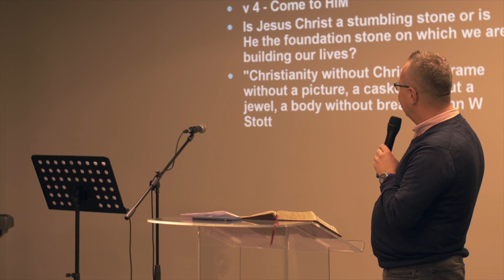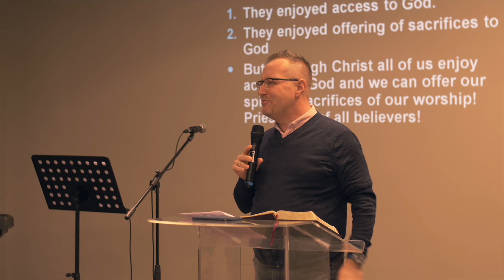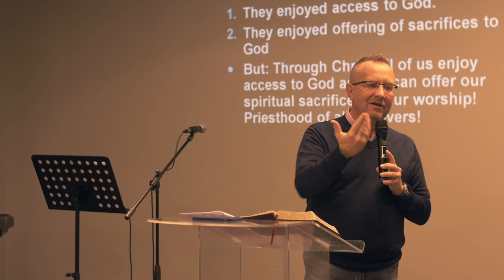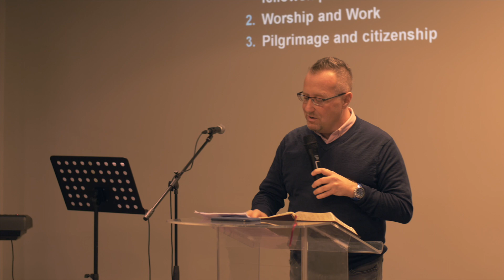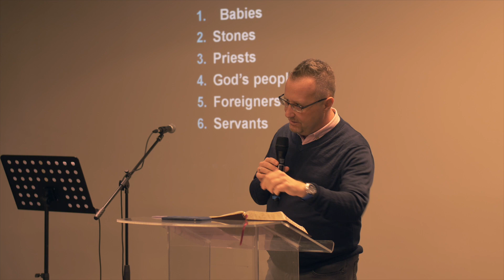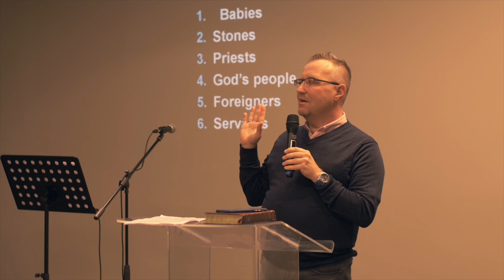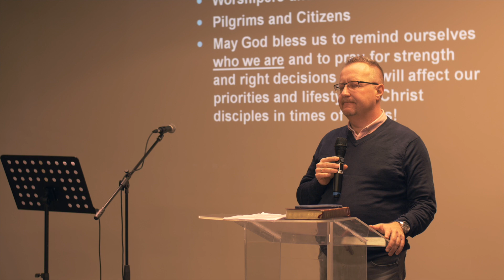Who we are? Christian Identity in times of crises 1 Peter 2:1-17 ICF Belgrade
We as believers need to know who we are and behave accordingly and not misbehave.
Best NT text which gives varied and balanced what it means to be Disciples of Jesus or Christian!
Six metaphors Peter illustrate who we are. Each of them carries obligation. We can call it - Christianity according to Peter.
6 metaphors which are making portrait of disciple-Christian:
• as newborn babies we are called to growth.
• as living stones to fellowship
• as holy priests to worship
• as Gods own people to witness
• as aliens and strangers to holiness
• as servants of God to citizenship

These six duties can be divided in three groups:
1. Individual discipleship and corporate fellowship. We are called to both! Babies are born in family but have own identity, even twins are born one by one! Primary function of stones is to be part of building and they surrounded their individuality to the building. We need to emphasize our individual and our corporate responsibilities.

2. Worship and Work. As Priesthood we worship God and as Gods own people we witness to the world. The church is worshiping-witnessing community.

3. Pilgrimage and citizenship. We should never forget that we are here for some time and that our real citizenship is in heaven.

In each of these groups we are called to balance and not to emphasize either at the expense of other.

We are both:

• Individual Disciples and Church Members
• Worshipers and Witnesses
• Pilgrims and Citizens